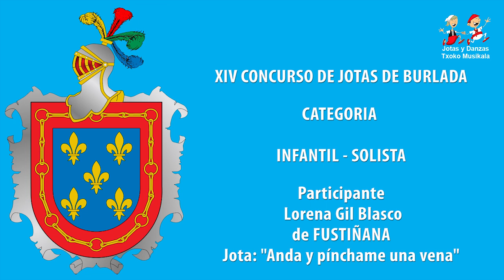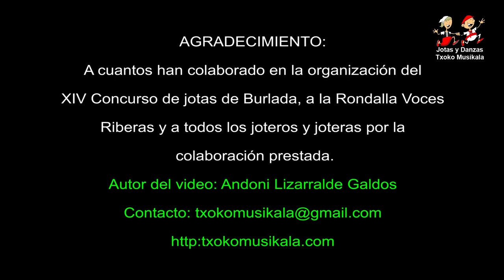1606122101 Lorena Gil Blasco de Fustiñana en Burlada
El 12 de junio del 2016 se celebró en Burlada (Navarra) el XIV Concurso de jotas de Burlada.

En este video podemos ver a Lorena Gil Blasco de Fustiñana interpretando la jota."Anda y pínchame una vena".

En la pestaña CERTAMEN DE JOTAS y en VIDEOS